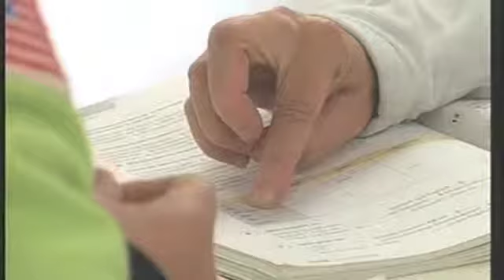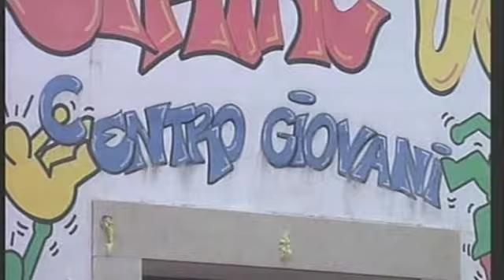TCA Servizio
Grazie Roberto per l'intervista!